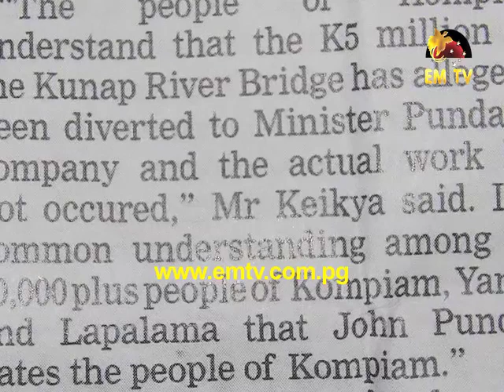Pundari to Sue Post Courier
Member for Kompiam-Ambum and Environment Minister, John Pundari announced his intention to sue Post Courier over, what he called, defamatory statements made against him.